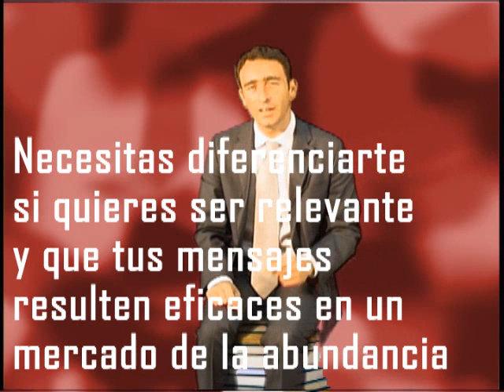Sesión sobre Innovación - 05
Alvaro González-Alorda es profesor y director del área de Innovación de ISEM Fashion Business School, profesor asociado del Instituto de Empresa, consultor del equipo de Luis Huete y "speaker" de eventos empresariales.
Está especializado en conferencias, programas y seminarios de Innovación, Gestión del cambio, Procesos de transformación, Liderazgo, y Marketing.